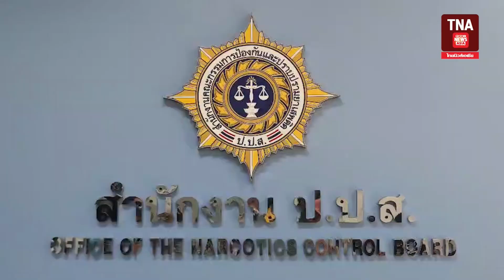TNA SPEED NEWS plus+ | 6 สิงหาคม 67| : 15.00น.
1 “ วิษณุ” มองทูต 18 ประเทศ คุย ปมยุบก้าวไกล เชื่อไม่กระทบรัฐบาล (กทม)

2 ปปส. เปิดห้องมั่นคงเตรียมส่งเผาทำลายยาเสพติดของกลาง (กทม)

3 “อรรษิษฐ์” ปฏิเสธกระแสข่าว นั่ง ปลัดกระทรวงมหาดไทย (กทม)